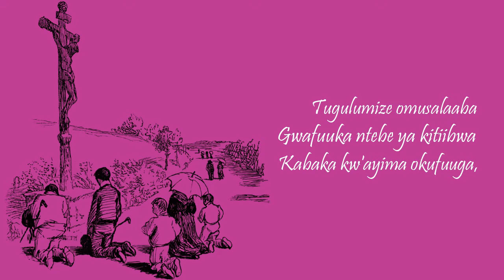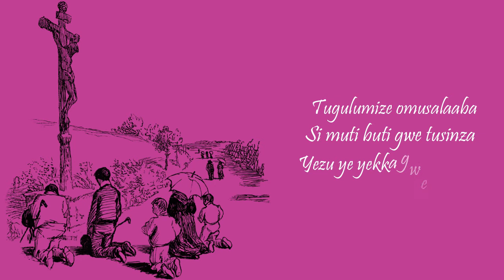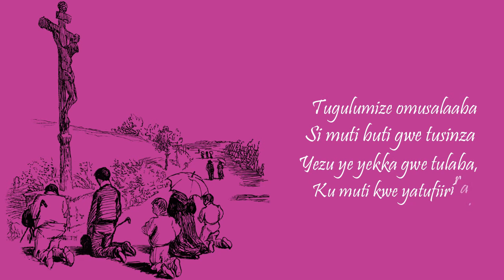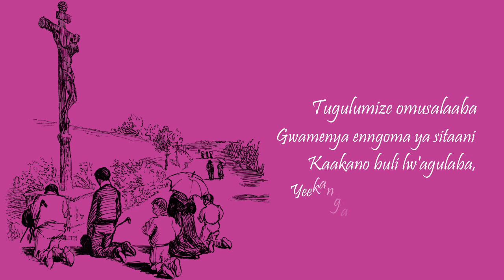Tugulumize Omusalaba | White Fathers W.F. (MTO 209)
This song is written in vernacular (Luganda) and categorized under Ez'ekisiibo (Lenten Songs) it is usually sung on Good Friday and every Friday of lent during the Way of the Cross.

Accompaniments by Ssentongo George William